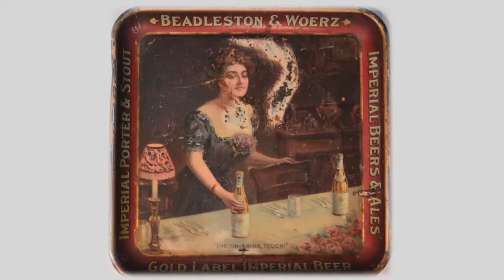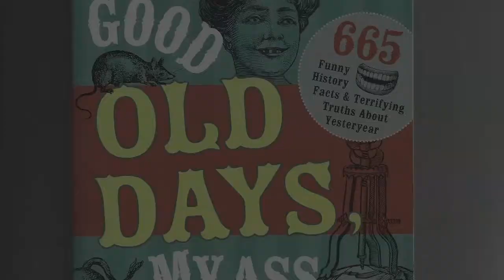Antique Advertising Association of America Supplementary Online Newsletter The Checkerboard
Here is a preview of our online supplementary newsletter to our main print newsletter Past Times.  We check out a Hook's Drug Store Museum, sit down and talk with restoration artist Chuck Kovacic, and more.  Be sure to check out to see more about antique advertising and our great club.